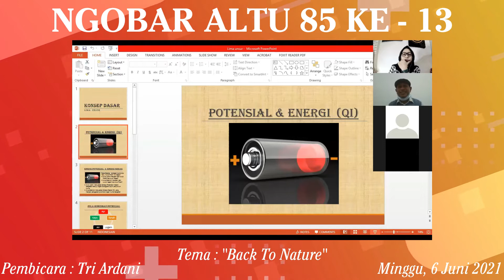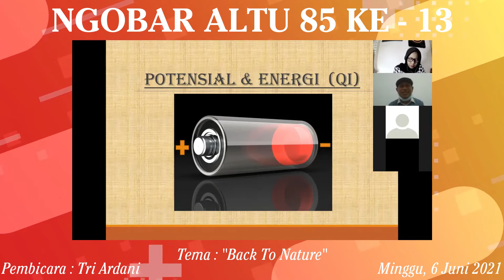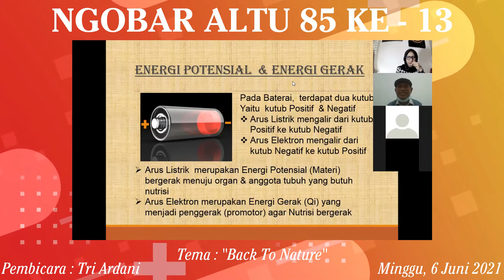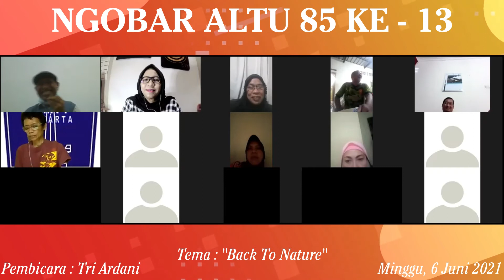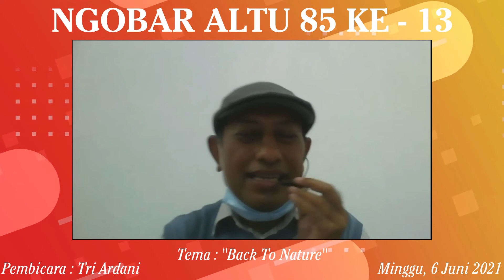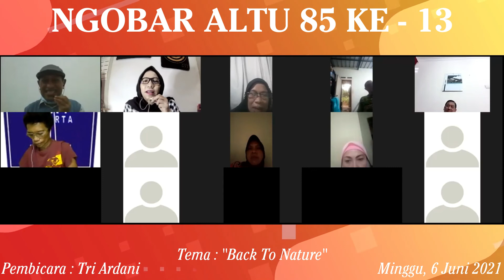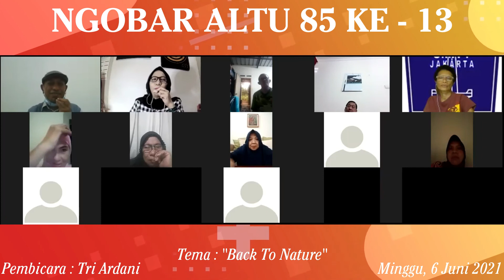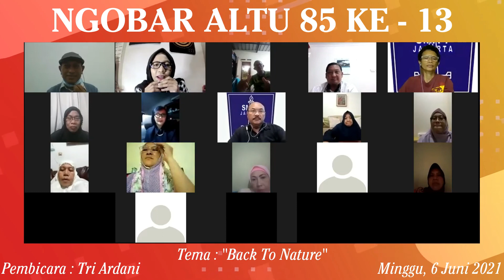Ngobar ALTU85 - BACK TO NATURE - TRI ARDANI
NGOBAR ALTU85 SEBAGAI WADAH SILATURAHMI ALUMNI 7 TAHUN 85. WADAH UNTUK SHARING TENTANG PENGALAMAN DAN CERITA YANG TERLEWAT. MASA DISAAT TIDAK BERTEMU.
SEMOGA CERITA PENGALAMAN INI MENJADI INSPIRASI BUAT TEMAN TEMAN ALTU85
SEMOGA BERMANFAAT.